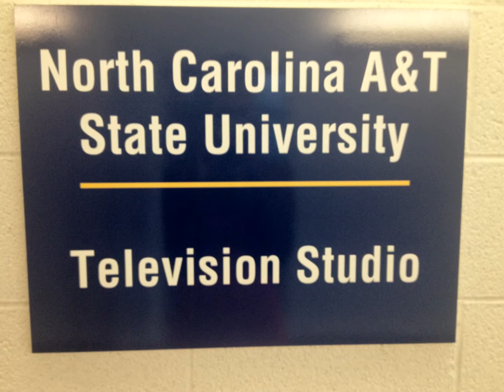NABJ at A&T Stressed the Importance of Being Camera Certified